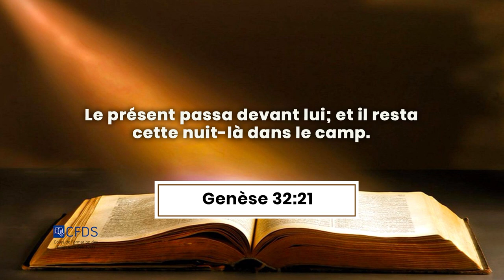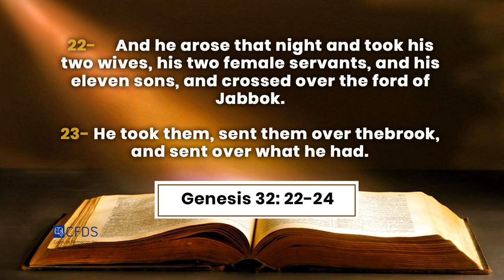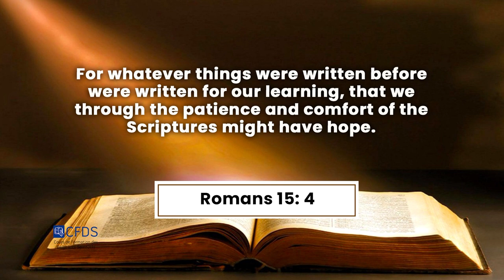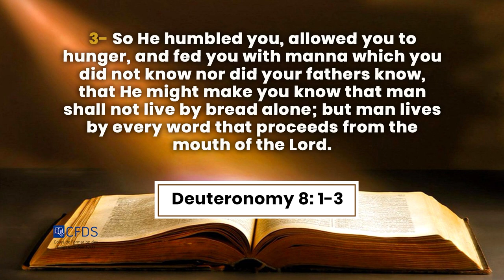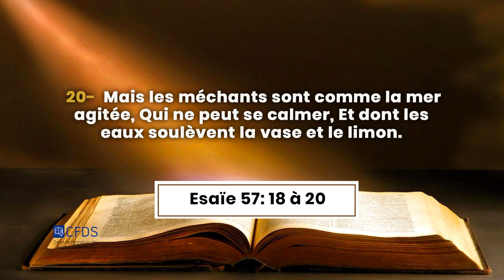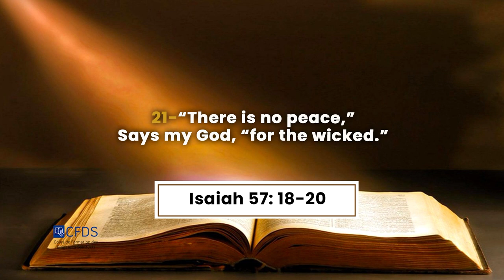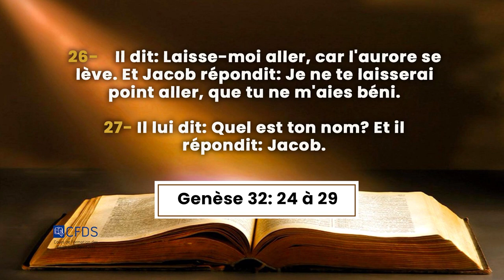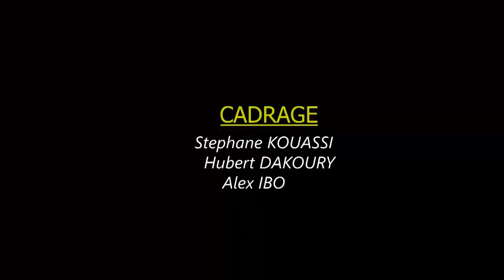LE BRISEMENT: RETRAITE POUR LE PROGRES SPIRITUEL